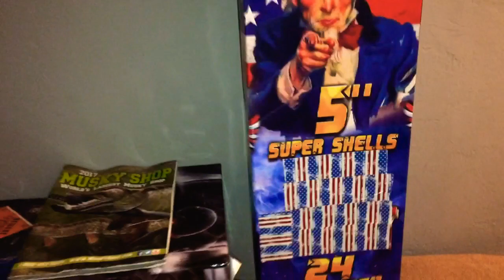The Start of the 2019 stash 👍👍👍